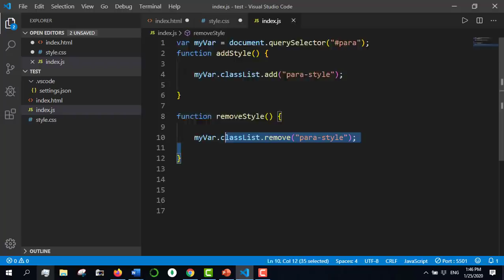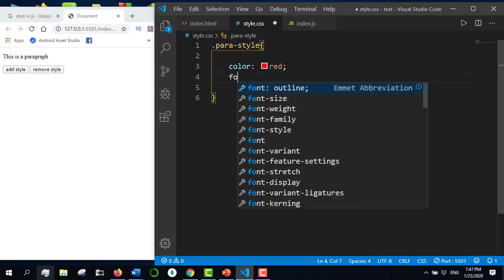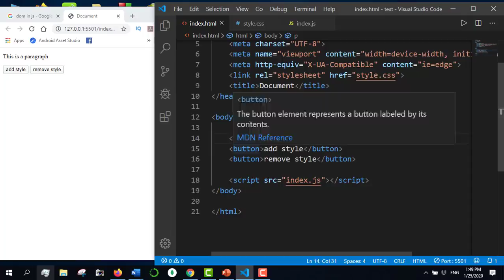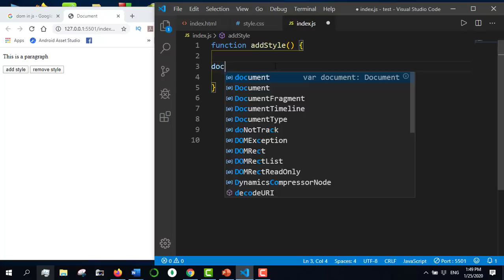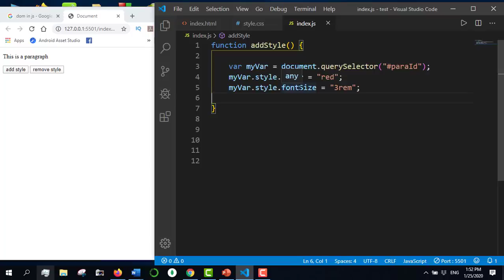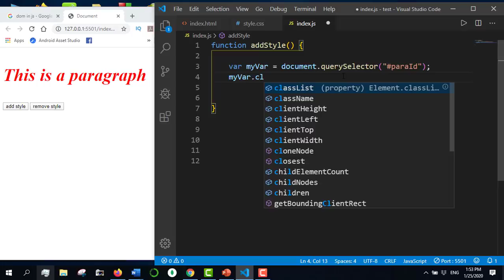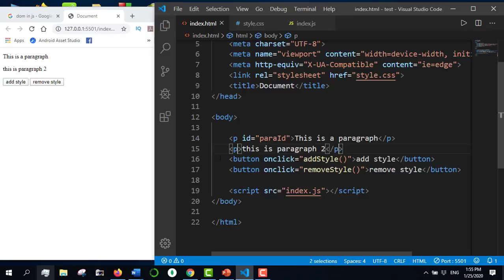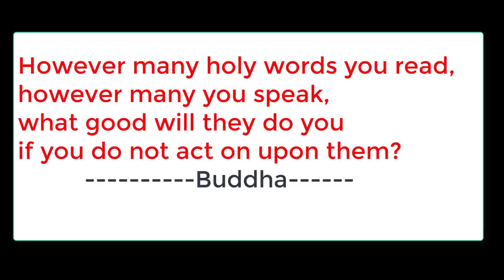javascript bangla tutorial 54 : DOM | Changing CSS style dynamically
⭐️ Video Contents ⭐️
⌨️  (00:00​​) Intro
⌨️  (00:11) How to change CSS style
⌨️  (09:55​​) Outro